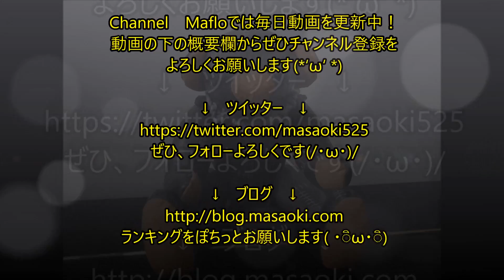ドラゴンクエストXI レベルアップが必要ですね・・・ #20 【PS4】【ネタバレあり】【はずかしい呪い】 ｜ DRAGON QUEST Ⅺ